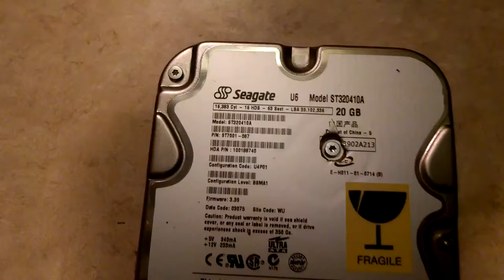Dead Seagate U6 20GB Spinup/Spindown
This drive is not detected by the computer.

(yes, I have the jumpers set right)